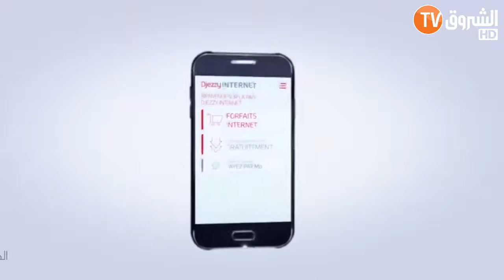إحكلي على زمان :أصل تسمية " سيدي فرج "